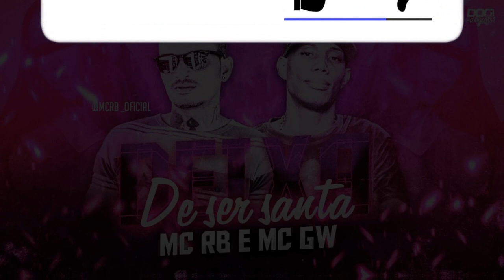MC RB Feat. MC GW - DEIXA DE SER SANTA (Prod. POP NA BATIDA)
- Contato | Agendamento -

Artista: MC RB, MC GW
Produção: POP NA BATIDA
Ano de lançamento: 2020